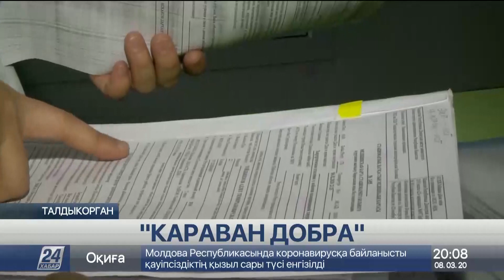Студентка медвуза в машине приняла роды у попутчицы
Студентка медуниверситета Данара Шайхина приняла роды у своей попутчицы прямо в дороге. По словам девушки, для неё это стало первым серьёзным испытанием в жизни. За самоотверженный поступок она получила благодарственное письмо от Министерства здравоохранения и вошла в тройку победителей республиканского конкурса «Караван доброты» в номинации «Храброе сердце».